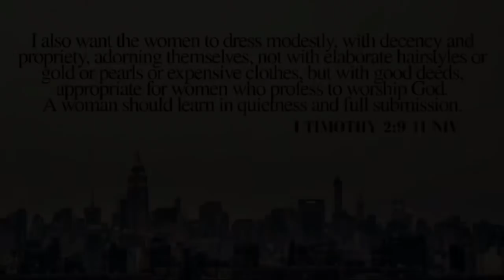PAANO MAWALA ANG BLACKHEADS? (REUPLOADED) | ISYANG LUKA 🖤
📌 Product reviews are PURELY myu OWN opinion and 100% HONEST thoughts about the product.